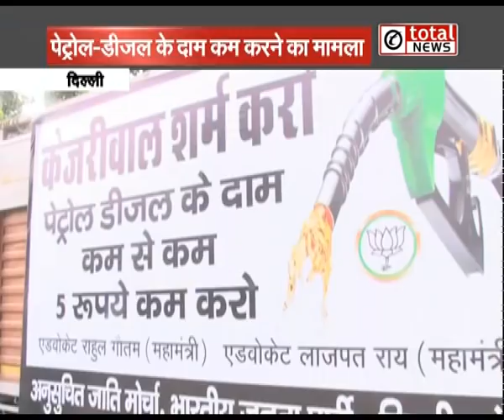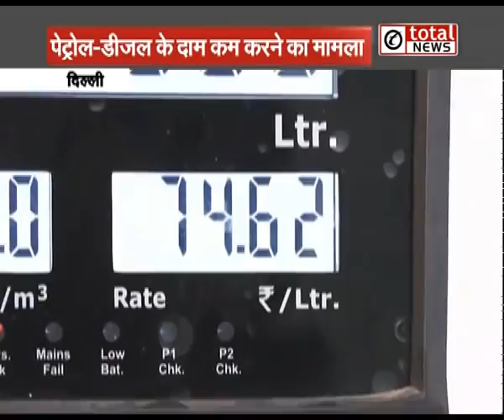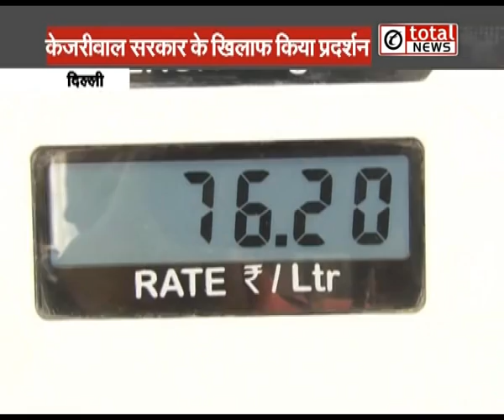Petro कीमतों पर BJP ने Protest कर लगाए नारे - केजरीवाल शर्म करो, पेट्रोल के दाम कम करो